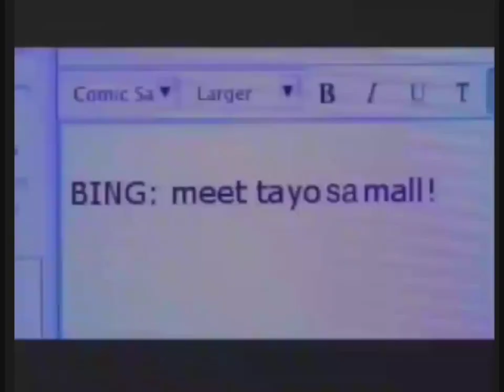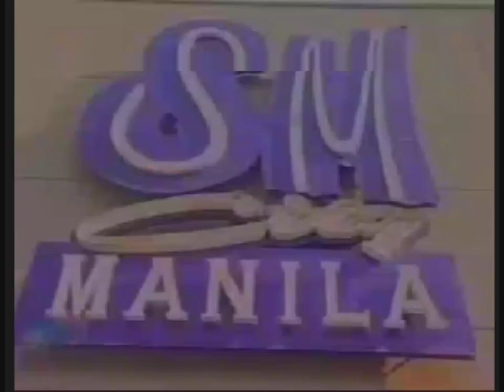FBS Network - Aircheck [APR-10-2005]